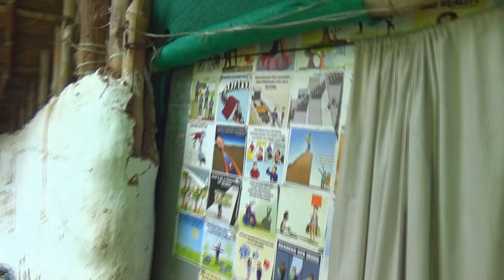ଆଜି ସବୁ Dangerous Comment ପଢ଼ିଦେଲୁ 😃||Odia Vlogs||Trilochan Lopamudra Vlogs